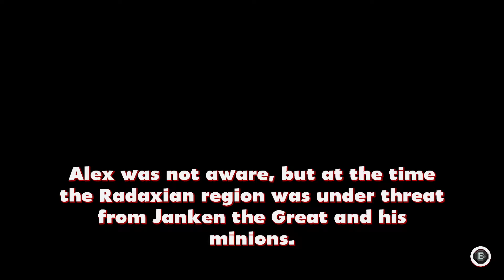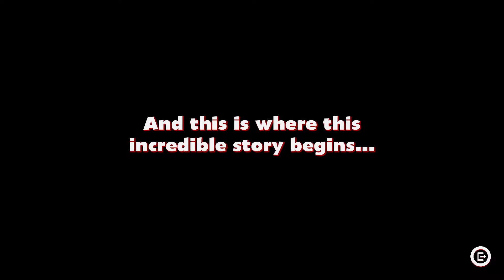Playing Alex Kidd in Miracle World DX - Big Oof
So much potential. I am sad.